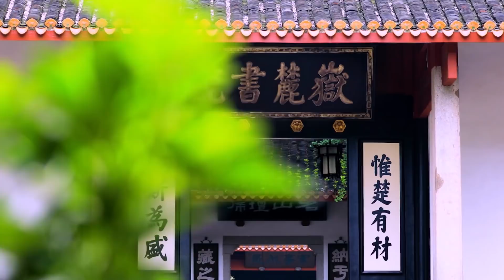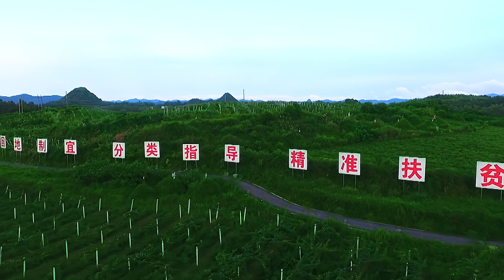China's Hunan steps up innovation drive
From supercomputer, to deep-sea drilling rig, to medium- and low-speed maglev train... China's Hunan Province has been stepping up its innovation drive over the past decades.